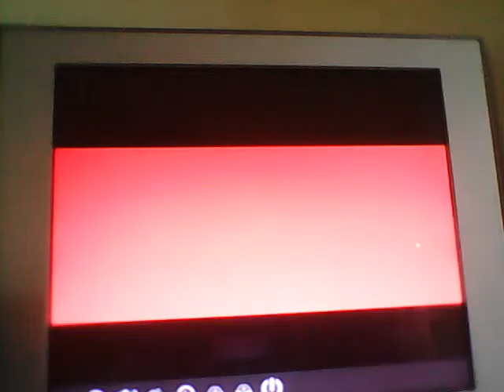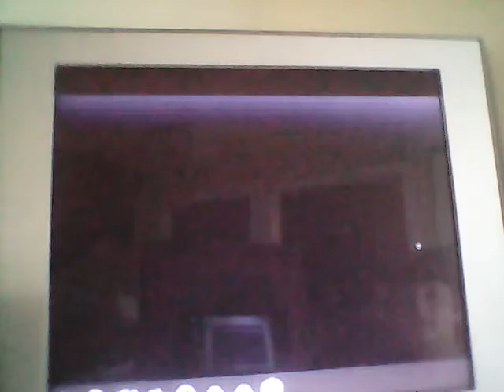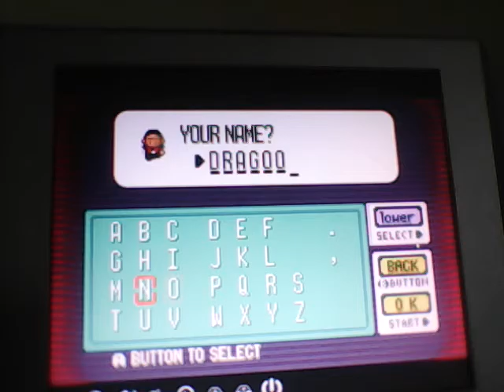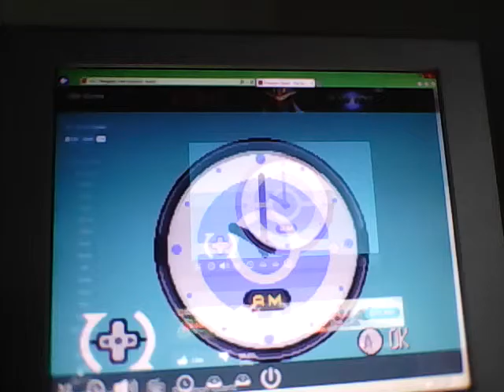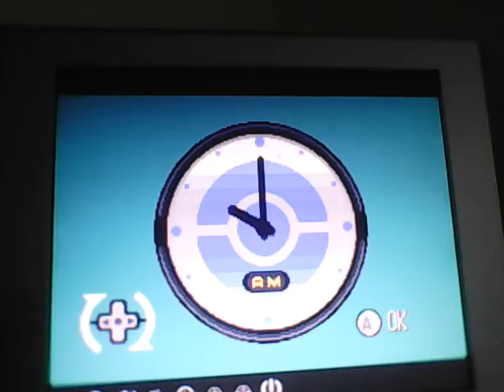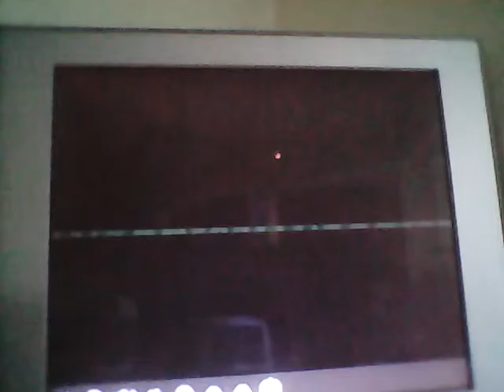Pokemon quarts part 1 EGGY